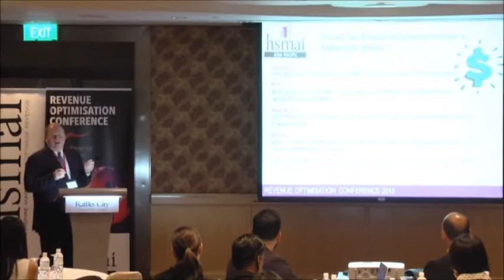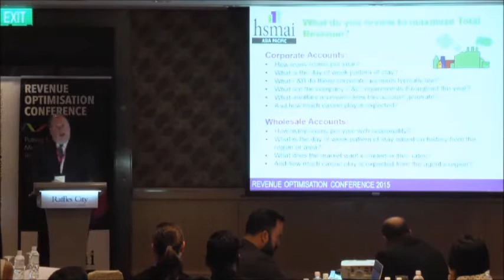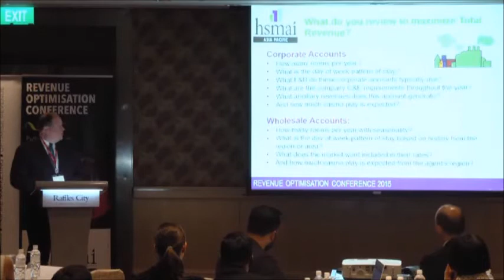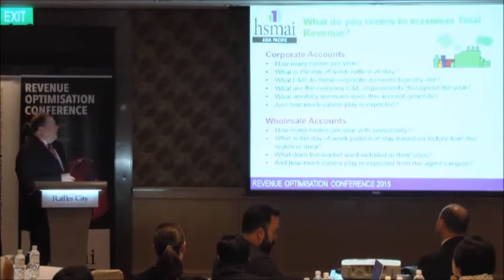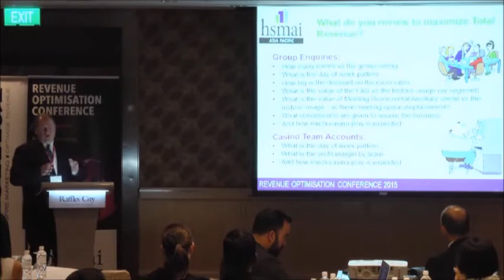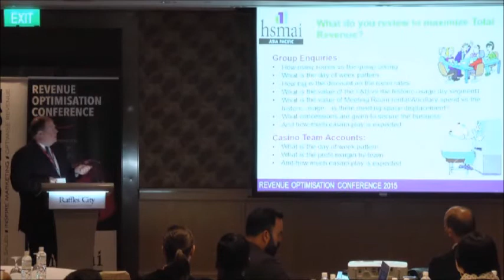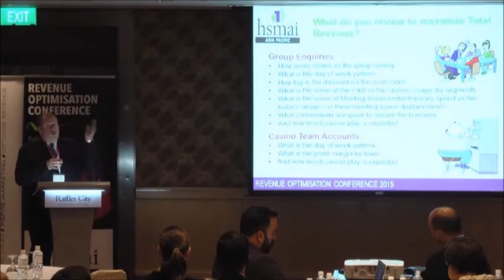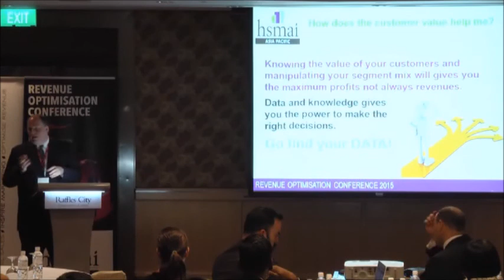ROC HSMAI Total Revenue Mgmt-Part2- Brian Koroll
Following on from Professor Sherri Kimes is Brian Koroll from the Venetian Sands in Macau.  A lively speaker and an interesting case study and loads of information for hoteliers to take in and use in their own workplace.